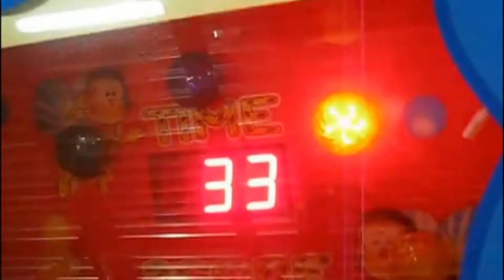"Bee House" детский автомат на ловкость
Детский игровой аппарат на скорость и реакцию. Для победы достаточно сосредоточится! Простая и увлекательная игра!  Игрок должен за отведенное ему время забросить сачком как можно больше мячиков в пчелиный улий.

На развлекательном аппарате установлен дисплей где показывается время и количество заброшенных шариков.

Аппарат со звуковыми спецэффектами и яркой оригинальной подсветкой.

Выполнен в ярком дизайне, чем привлекают внимание детей. Положительный результат не заставит себя ждать!!

Автомат выдает призовые билетики.